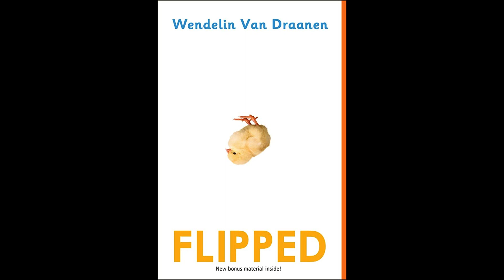Stasera in tv, Film tratti dai libri, nella prima serata di giovedì 22 giugno.